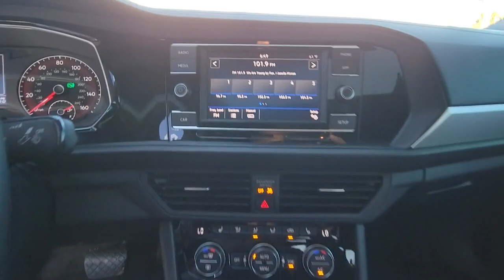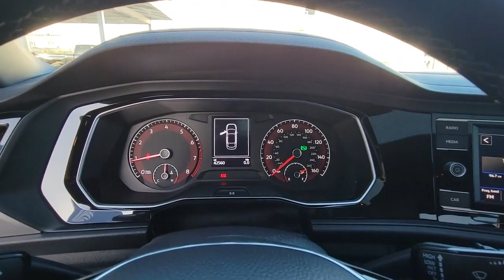2019 Volkswagen Jetta Orlando, Sanford, Kissimmee, Clermont, Winter Park, FL 6281Q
Pure White Used 2019 Volkswagen Jetta available in Orlando, Florida at Orlando VW North. Servicing the Sanford, Kissimmee, Clermont, Winter Park, FL area.

**VOLKSWAGEN CERTIFIED**, **PANORAMIC SUNROOF**, **APPLE CARPLAY WITH NAVIGATION ABILITY**, **BLIND SPOT MONITOR**, **PREMIUM PACKAGE**, **Alloy Wheels**, **ONE OWNER VEHICLE**, **ALL USED VEHICLES SERVICED**, **LEATHER SEATS**, **BACKUP CAMERA**, **BLUETOOTH**, 4D Sedan, 1.4L TSI, 8-Speed Automatic with Tiptronic, FWD, Storm Gray w/Perforated V-Tex Leatherette Seat Trim, ABS brakes, Alloy wheels, Electronic Stability Control, Front dual zone A/C, Heated door mirrors, Heated Front Comfort Seats, Heated front seats, Illuminated entry, Low tire pressure warning, Power moonroof, Remote keyless entry, Traction control. Certified.CARFAX One-Owner. Clean CARFAX. Pure White 2019 Volkswagen Jetta R-Line FWD 8-Speed Automatic with Tiptronic 1.4L TSIFlorida fun driving in the sun ! Recent Arrival! 30/40 City/Highway MPGVolkswagen Certified Pre-Owned Details:* Vehicle History* For CPO Vehicles purchased on or after January 5, 2021: MY17 and older vehicles are eligible for a 2 year, 24,000 mile whichever occurs first, limited warranty. MY18 and MY19 vehicles are eligible for a 1 year, 12,000 mile whichever occurs first, limited warranty. MY2020+ vehicles are eligible for a 2 year, 24,000 mile whichever occurs first, limited warranty.* 100+ Point Inspection* Warranty Deductible: $50* Roadside AssistanceAwards:* 2019 KBB.com 10 Best Sedans Under $30,000 * 2019 KBB.com 10 Coolest New Cars Under $20,000Orlando VW North on Lee Road proudly serving the following communities. Orlando, Lake Mary, Longwood, Altamonte Springs, Winter Park, Ocala, Dr Phillips, Windermere, Daytona, Lakeland, Deland, Deltona, Leesburg, Sanford, Kissimmee, Mt Dora, The Villages, Heathrow, Winter Garden, Clermont, New Smyrna Beach, Groveland, Eustis, and Many other Central Florida areas! We thank you in advance for the opportunity!